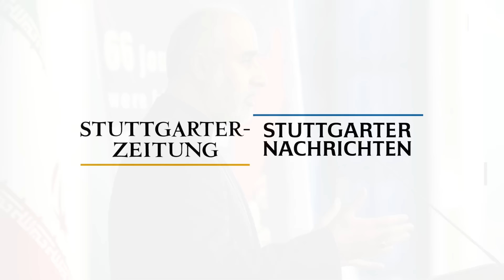USA und Großbritannien greifen Huthi-Stellungen im Jemen an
Die USA und Großbritannien haben mit der Unterstützung verbündeter Staaten in der Nacht zu Freitag „erfolgreich“ Stellungen der vom Iran unterstützten Huthi-Rebellen im Jemen angegriffen.

Der Militärschlag sei eine Reaktion auf die „illegalen, gefährlichen und destabilisierenden“ Angriffe der Huthi auf Schiffe im Roten Meer und im Einklang mit der UN-Charta erfolgt, heißt es in der gemeinsamen Erklärung, die unter anderem von der Bundesregierung mitgetragen wird.

Seit Ausbruch des Gaza-Krieges zwischen Israel und der islamistischen Terrororganisation Hamas greifen die Huthi immer wieder Schiffe mit angeblich israelischer Verbindung im Roten Meer an.

Eine Reaktion der USA, Großbritanniens und Verbündeten hatte sich zuletzt immer stärker angedeutet.

▬ Social Media ▬▬▬▬▬▬▬▬▬▬▬▬▬▬▬
► Besucht uns auf Facebook: